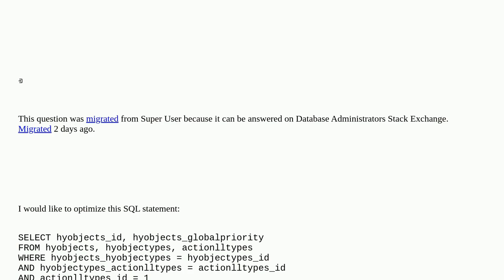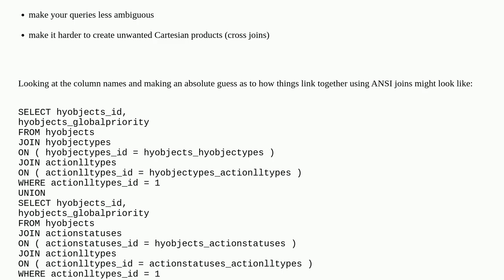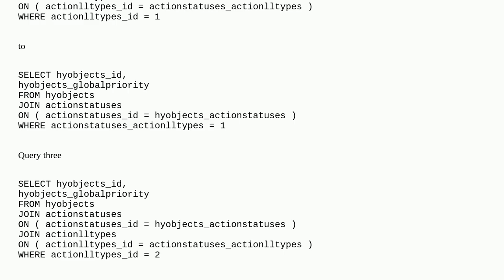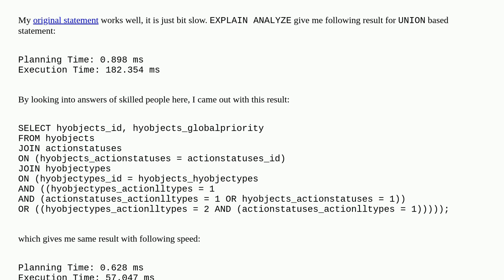How can I optimize this SQL UNION statement?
A special thanks goes out to the community

  union postgresql query